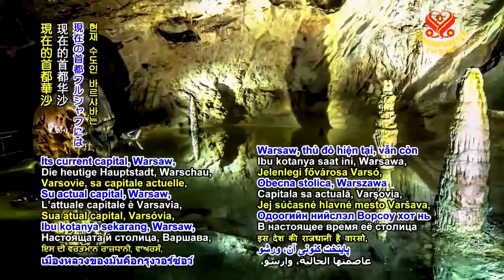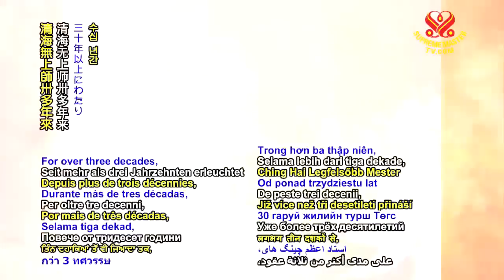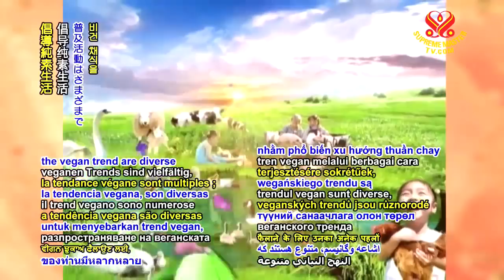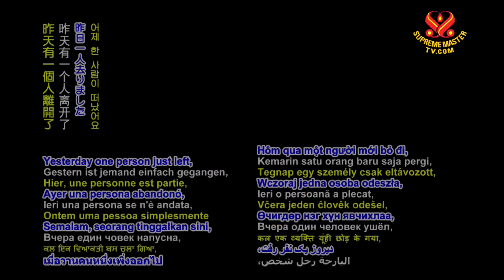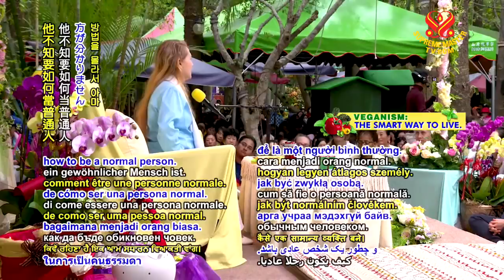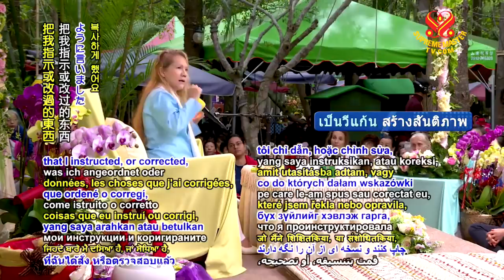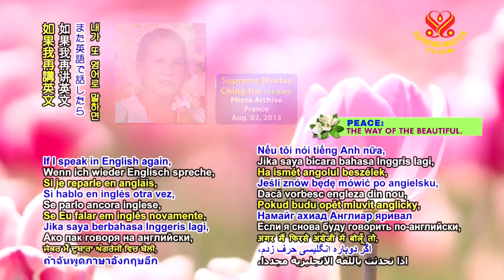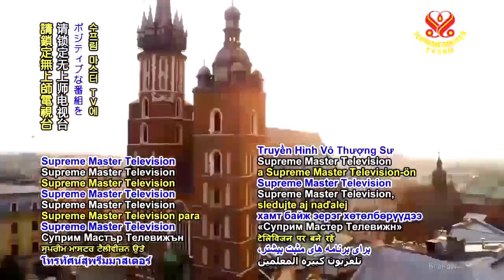Be GODS Perfect Tool to Bless the WORLD - Part 2 of 2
Hsihu, Taiwan (Formosa), November 11, 2017